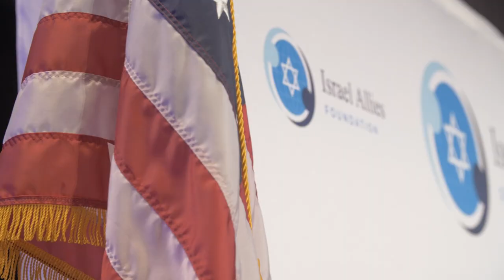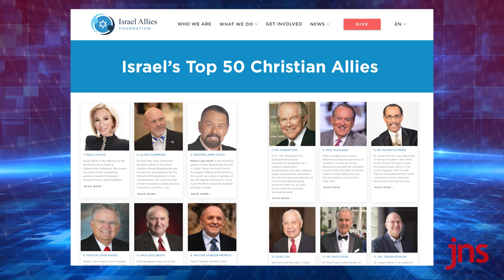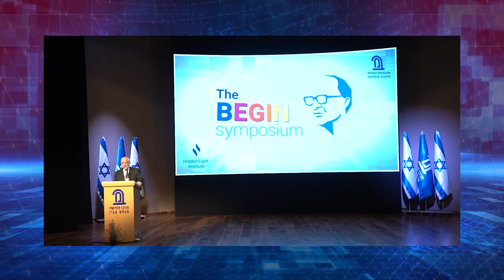Begin's Legacy | Global Perspectives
Ellie Cohanim speaks with American philanthropists Bernard Hasten & Bruce Gould on the legacy of Fmr Israeli PM Menachem Begin and why they have spent their time and treasure promoting Begin’s legacy. Part of our special event coverage of the Israel Allies Foundation Gala for JNS.

About Global Perspectives
Airs on Jewish Broadcasting Service (JBS)

Join Ellie as she embarks on the most important conversations in the Jewish world interviewing heads of state, thought leaders, and activists in frank and open discussion. Ellie will peel back the layers and get to the heart of issues such as the Iranian threat, anti-Semitism, anti-Zionism, Christian and Muslim support for Israel and the Abraham Accords.
Ellie Cohanim, the former U.S. Deputy Special Envoy to Monitor and Combat Anti-Semitism at the U.S. Department of State, is a world-renowned and sought-after speaker and figurehead in the Jewish world.